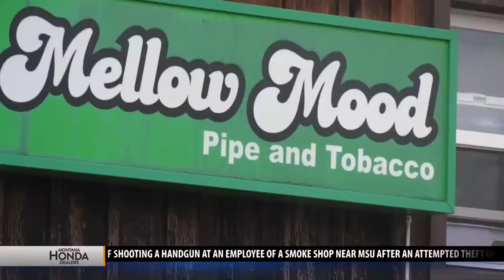Butte man arrested for DUI now charged with Bozeman smoke shop robbery